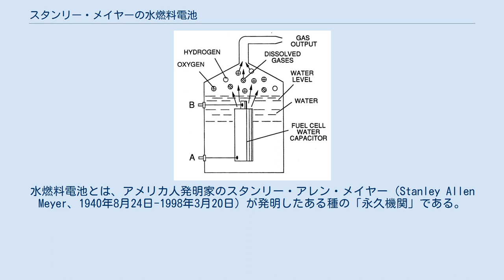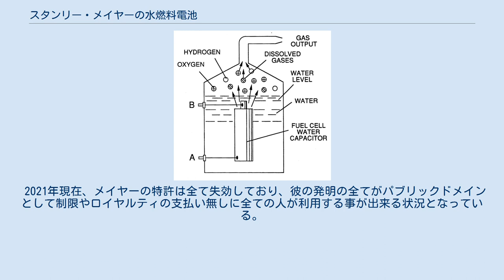スタンリー・メイヤーの水燃料電池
水燃料電池とは、アメリカ人発明家のスタンリー・アレン・メイヤー（Stanley Allen Meyer、1940年8月24日-1998年3月20日）が発明したある種の「永久機関」である。
この装置を市販の自動車に取り付ければ、ガソリンの代わりに水を燃料にして走ることができるとメイヤーは主張した。
しかしオハイオ州の裁判所は、こうしたメイヤーの主張が詐欺に当たると1996年に認定した。
 水燃料電池は、水をその構成元素である水素と酸素に分解するとされており、次に水素ガスを燃焼させる事でエネルギーを生成した。
これは水分子を再構成するプロセスである。
メイヤーの主張では、水燃料電池は電気分解を実行する為に必要なエネルギーが、従来の科学により予測又は測定された最小エネルギー要件より小さくて済むとされており、作用機序は液体としての水と同じ2:1の比率で混合された酸水素ガスである「ブラウン・ガス」に関係しているとされていた。
ブラウン・ガスは周囲の空気(窒素、酸素、二酸化炭素、一酸化炭素、メタン、クロロフルオロカーボン、フリーラジカル、電子、放射線など)と混合され、得られた水素ガスを燃料させてエネルギーを生成し、水が分解された装置とは別の装置で水分子が再構成された。
メイヤーの主張通りに装置が働いている場合、熱力学の第一法則及び第二法則の両方に違反し、所謂永久機関として動作する事を意味していた。
 水燃料電池の回路図 メイヤーは自身の出願した一連の特許群で、通電によって水素と酸素を生成する装置のことを一貫して「燃料電池」（fuel cell）または「水燃料電池」（water fuel cell）と呼んでいる。
しかしこれは科学・工学分野における通常の用語の意味に反しており、正しくはむしろ「電解槽」（electrolytic cell）と呼ぶべきものである。
更には「燃料電池」という用語は通常、化学的な酸化還元反応から電気を生成する電池という意味で用いられるものであるが、メイヤーの「燃料電池」は彼の特許と右の画像の回路図に示されているように、電力を生成するのではなく消費するものとなっていた。
メイヤーは1990年の特許で「水燃料電池アセンブリ」の使用について言及しており、「燃料電池水キャパシタ」についての幾つかの図面を描いている。
特許によれば、「燃料電池」という用語は「本発明の方法に従って燃料ガスを生成する水キャパシタ電池を含む単一の装置」を示すことになっていた。
 水燃料電池コンデンサ オハイオ州のテレビ局のニュース報道で、メイヤーは自身の水燃料電池を動力源としていると主張するデューンバギーを公開した。
報道の中で、メイヤーはロサンゼルスからニューヨークへの移動に必要な水は僅か22米ガロン(83リットル)であると述べており、更には、メイヤーは点火プラグを水素・酸素混合物をエンジンのシリンダーに導入するインジェクターに置き換えたと主張した。
水は電気共鳴に晒され、それにより水は基本的な原子構成に分解される。
水燃料電池は水を水素ガスと酸素ガスに分解し、その後従来型の内燃機関で燃焼して水蒸気に戻し、正味のエネルギーを生成するとされた。
 なお、メイヤーのデューンバギーに搭載された自動車エンジンは、フォルクスワーゲン・タイプ1の1.6L空冷ガソリンエンジンであり、火花点火内燃機関から点火プラグを除去した後、どの様に燃焼室内で酸水素ガスに点火させていたのかについては言及が無かった。
もしもガソリンエンジンをディーゼルエンジンのように圧縮着火させていたのであれば、予混合圧縮着火を世界に先駆けて実用化させていた事になる。
メイヤー自身のバギーの動力装置についての説明は一貫性が無く、ある時には「点火プラグを水分解装置に置き換えた」と説明したりもしていた。
 フィリップ・ボールは、2007年の学術雑誌「ネイチャー」への寄稿でメイヤーの主張を疑似科学と定義し、次の様に記述した。
「メイヤーの車がどのように機能するかを確認するのは容易ではない。しかし、放出されるよりも少ないエネルギーで水を分解できる燃料電池が含まれているのは確かだ。疑似科学に反対する十字軍はこれに対して好きなだけ怒鳴ったり絶賛したりする事が出来るだろうが、最終的には燃料としての水の神話が消えることはないことを受け入れた方が良いだろう。」 2021年現在、メイヤーの装置に対する査読済みの研究は科学文献には発表されていない。
ネイチャーの記事はメイヤー...